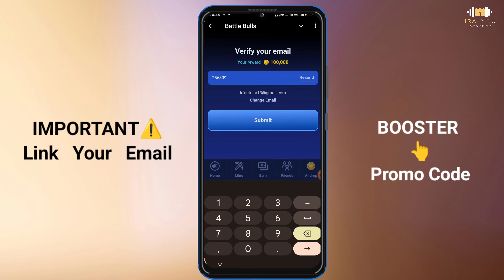battle bulls email link | battle bulls new promo code | battle bulls email OTP not received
battle bulls email link | battle bulls new promo code | battle bulls airdrop

Battle Bulls Promo Code  BOOSTER 👈